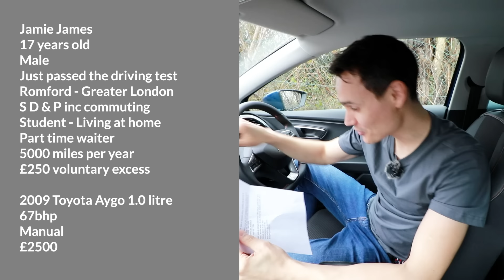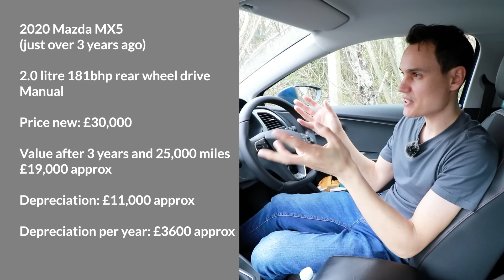Automatic Licence Car Insurance is 43.89% more!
Passing your driving test in an automatic can be a faster and easier way of getting your driving licence in Great Britain. But are you aware of the extra cost of having an automatic only driving licence?

00:00 Statistics
02:00 Prices
08:01 Why?
11:43 Things are changing
12:42 Cheapest quote